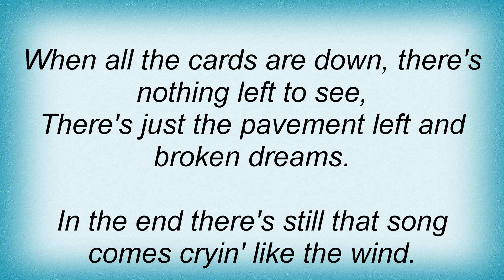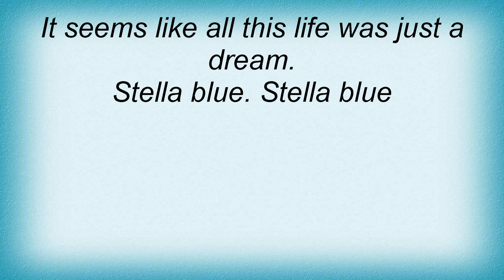Willie Nelson - Hallelujah Lyrics